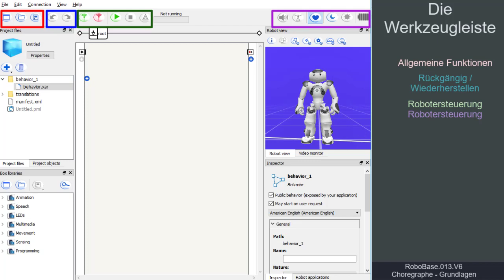RoboBase.013.V6 – Choregraphe Grundlagen: Die Werkzeugleiste